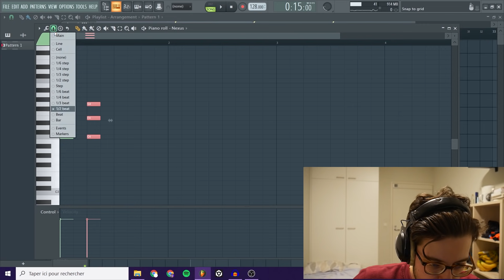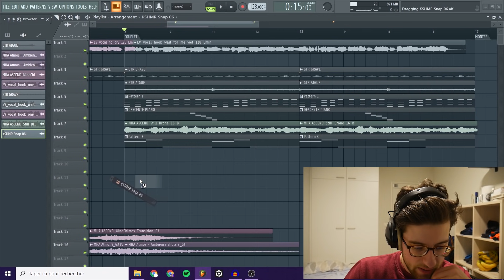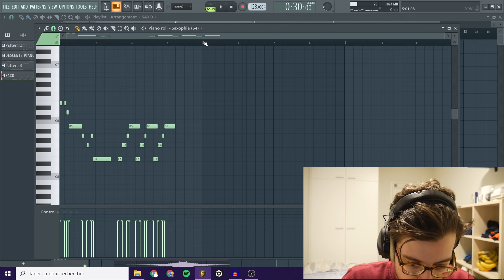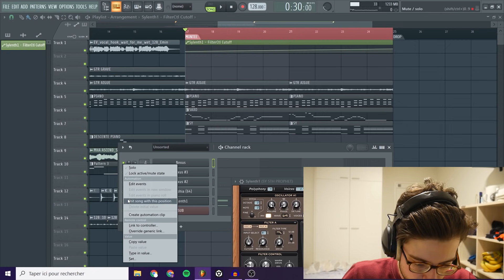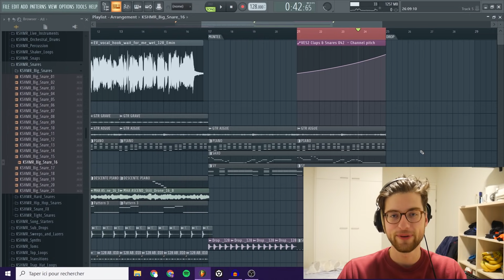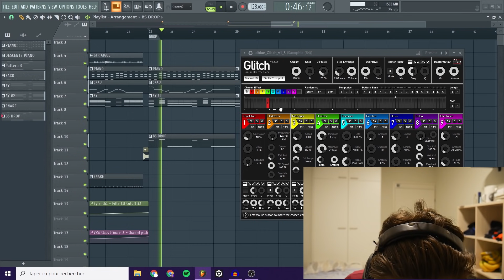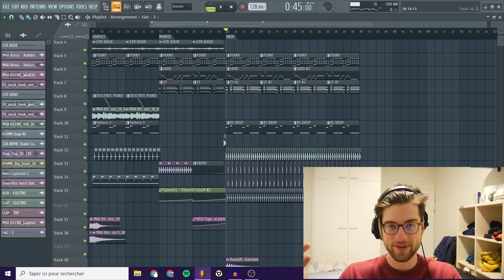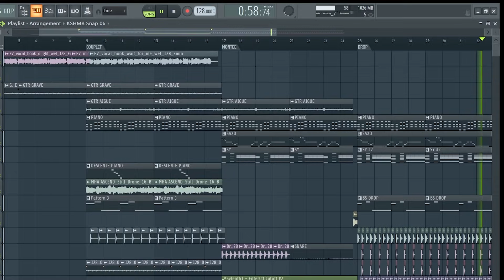J'AI SORTI UN SON SUR SPOTIFY !! 🔥 (c'était pas du tout prévu mdrr) | Tuto Electro x EDM FL Studio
Aujourd'hui, nouvelle vidéo où on se compose une musique electro (edm) avec un drop au saxophone !

💻 Mon ordi
🖱️ Ma souris
🎥 Ma caméra

Sommaire :

00:00 : Intro
00:51 : Le couplet (break)
04:03 : La montée
09:05 : Le drop